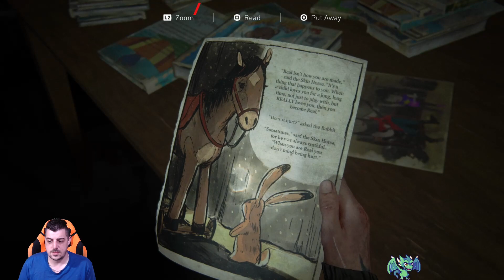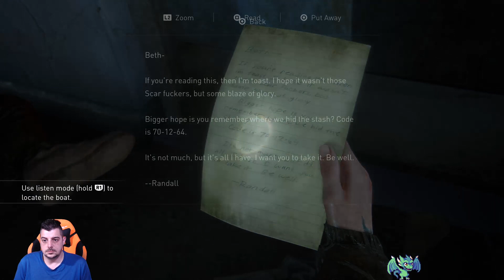Last of Us part II deel 12